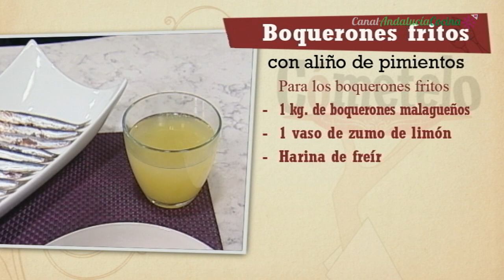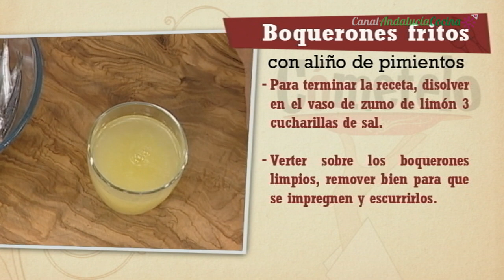Repaso Boquerones fritos con aliño de pimientos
INGREDIENTES:

Boquerones fritos:
1 K. de boquerones malagueños
1 vaso de zumo de limón
Harina de freír

Aliño de Pimientos:
1 cebolla
1 dientes de ajo
2 pimientos rojos
2 pimientos verdes de asar
Comino molido, orégano,

ELABORACIÓN:

Cortar en cuñas la cebolla pelada y colocarla en una fuente de horno junto con 1 diente de ajo, entero y sin pelar, y los pimientos. Regar con aceite de oliva virgen extra e introducir en el horno precalentado a 175º durante 50 minutos; girando los pimientos a mitad de la cocción para que se doren por todos lados. Mientras tanto limpiaremos los boquerones, retirándoles con los dedos la cabeza y las tripas. Sumergirlos en un cuenco de agua con hielo para que se limpien mejor. Una vez que las verduras asadas hayan perdido temperatura, comenzaremos con el aliño. En primer lugar haremos la vinagreta disponiendo el ajo asado sin piel en un mortero con sal y pimienta. Majamos hasta obtener una pasta sobre la que verteremos comino molido, orégano, 2 cucharadas de vinagre y 6 cucharadas de virgen extra. Mezclaremos bien y verteremos esta vinagreta en un cuenco o ensaladera. Picaremos con el cuchillo las porciones de cebolla asada y las agregaremos sobre la vinagreta. Pelaremos los pimientos asados y los cortaremos en tiras que añadiremos también a la ensaladera con vinagreta. Mezclar bien, probar de sal, cubrir con plástico y reservar al frío o no; según los gustos de cada comensal. Para freír lo boquerones disolveremos en el vaso de zumo de limón 3 cucharillas de sal. Verter esta mezcla sobre los boquerones limpios, remover bien para que se impregnen y ponerlos a escurrir. Enharinar los boquerones y freírlos en virgen extra caliente hasta que estén dorados. Apartar sobre papel de cocina para que escurran y servirlos bien calientes con el aliño de pimientos.